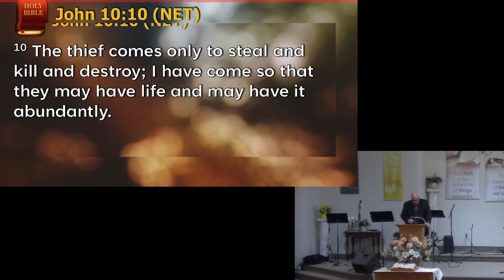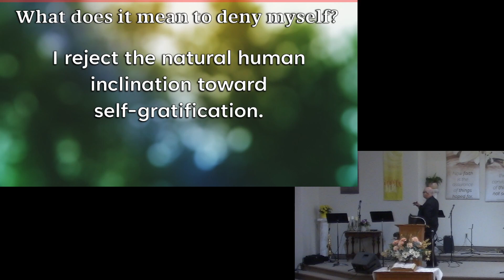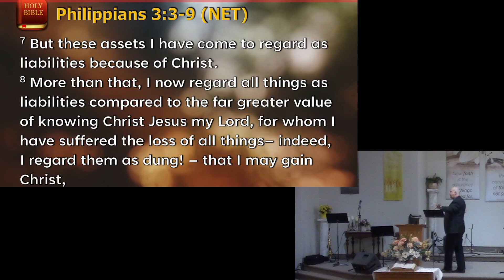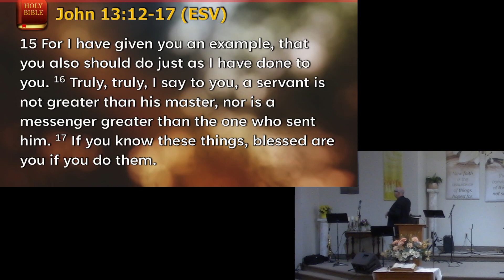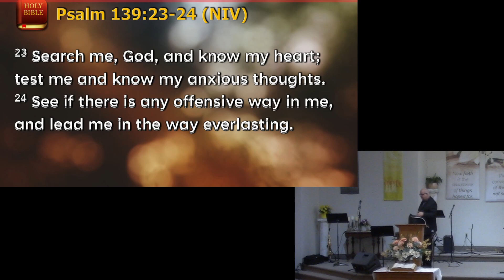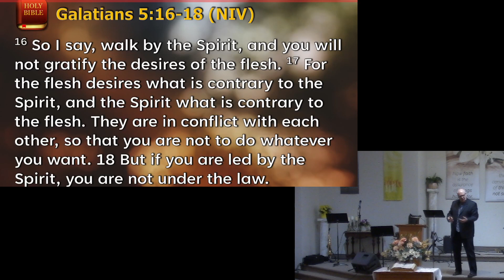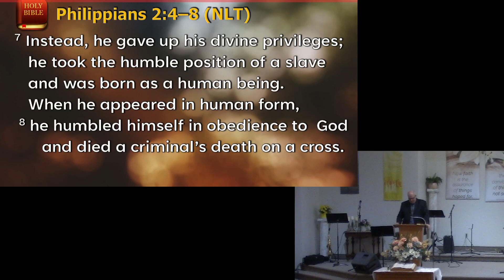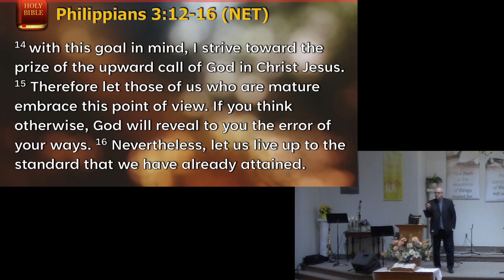All In part 1 - Deny Yourself